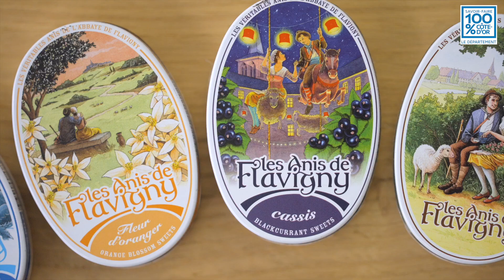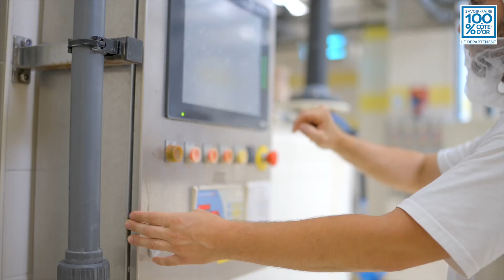Savoir-faire 100% Côte-d'Or - Le Département - version longue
Présentation de la marque Savoir-faire 100% Côte-d'Or - Le Département